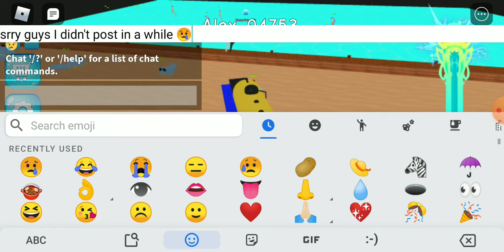Meh Playing Shark evolution | Giant simulator